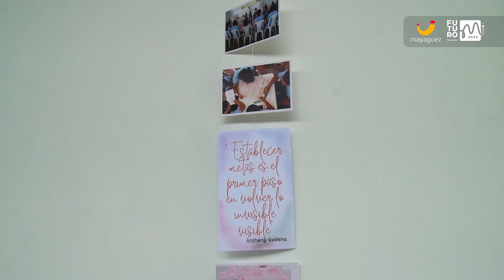Aula Arte y Letra Mayagüez y Fundación Corazón de Caña, Comprometidos con la Educación de San Anto